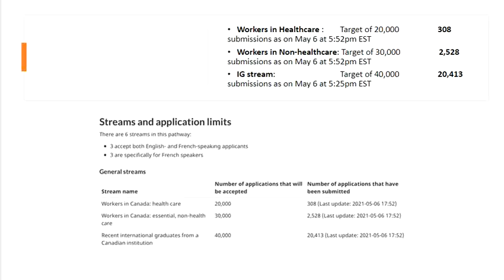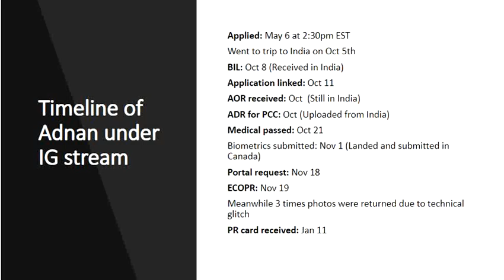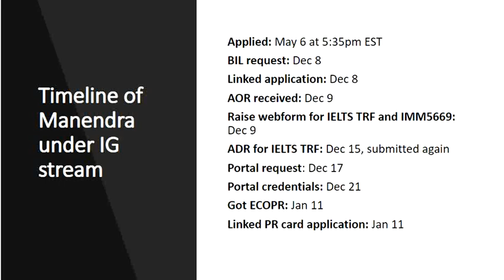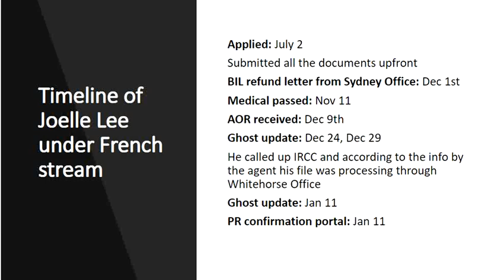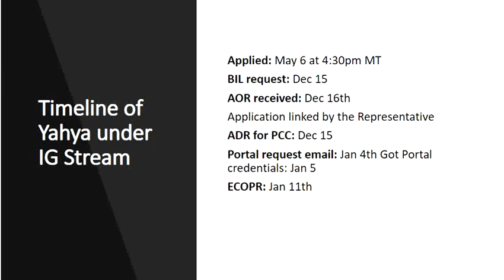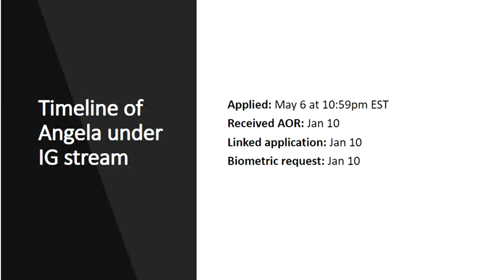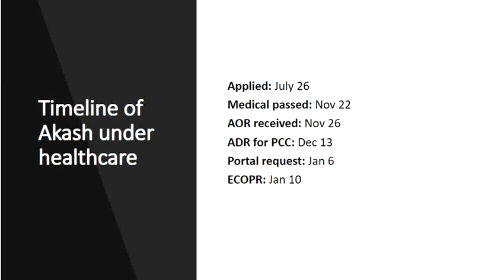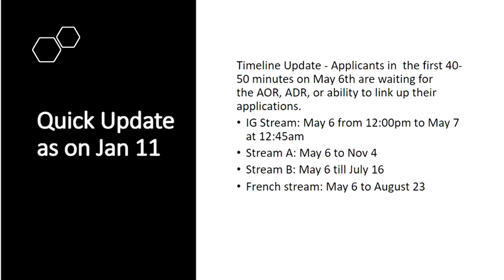Jan 11 Timelines for TR to PR pathway/Why 12:00pm to 1:00pm applications stuck?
For more information on Link up your application to IRCC secured account/latest AORs and eCOPRs under TR to PR pathway